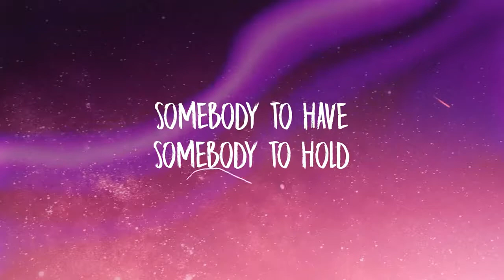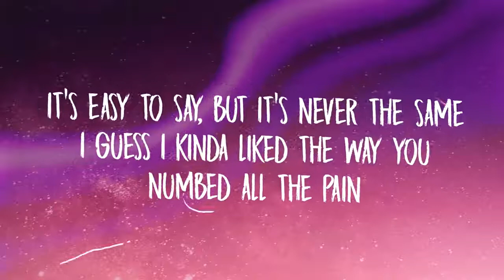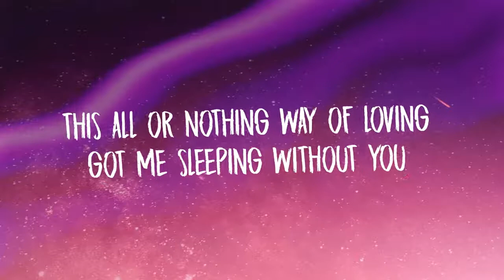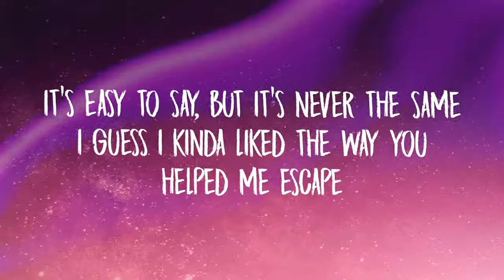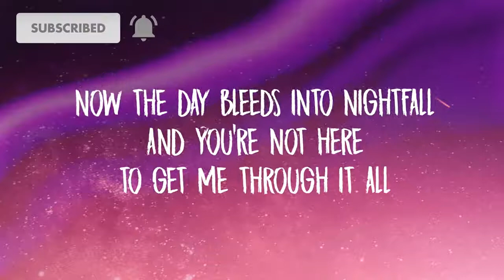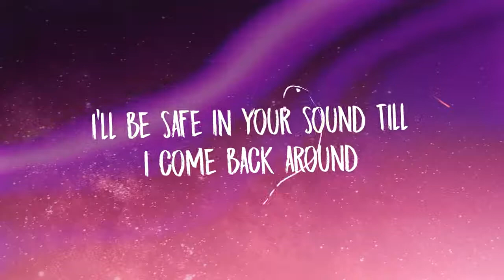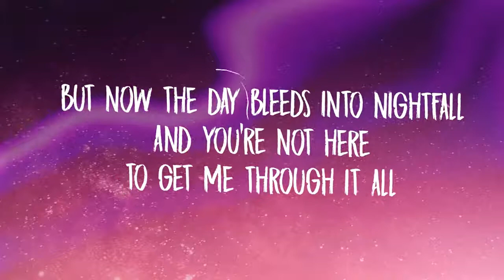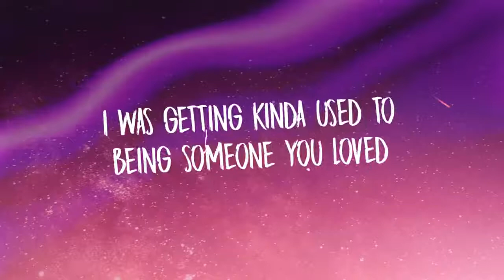Lewis Capaldi Someone You Loved Lyrics